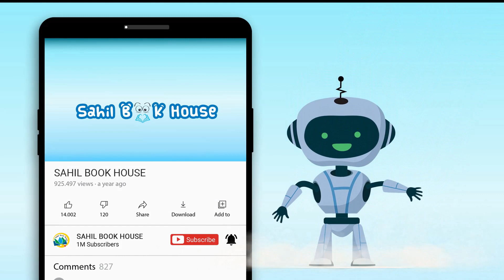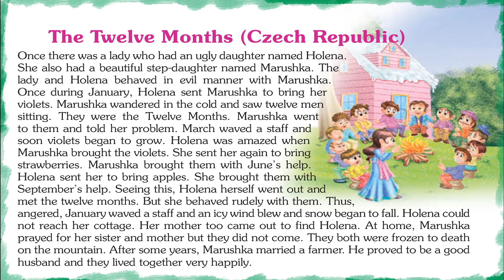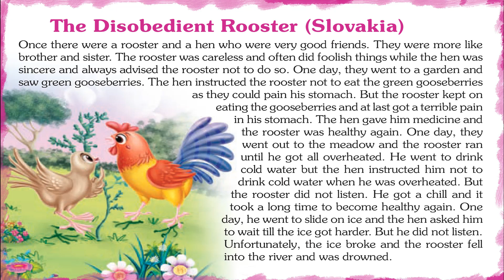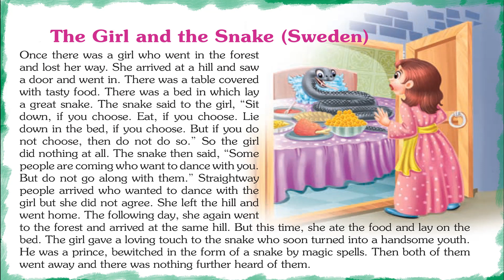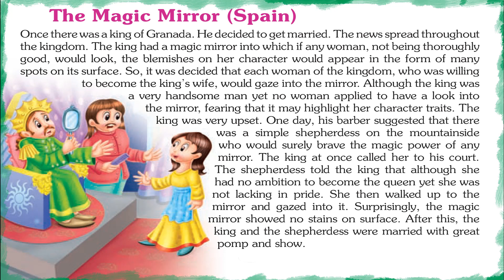Pleasing Stories around the world - Short Stories for Kids in English